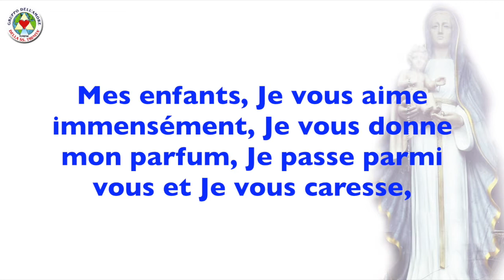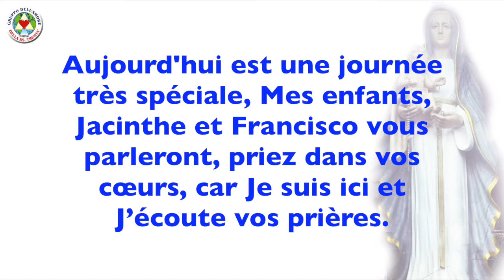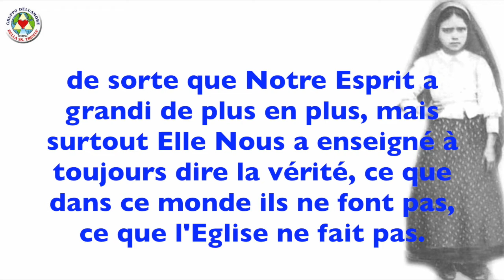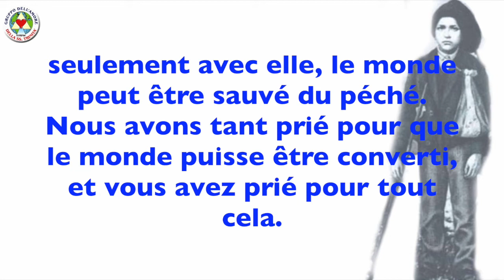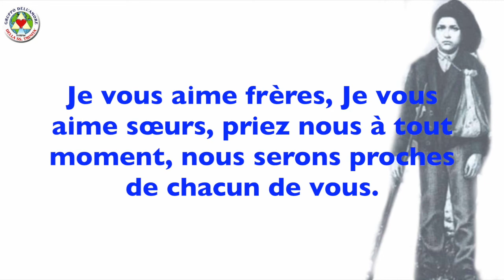MESSAGES 12-07-2017 S.VIERGE MARIE, JACINTHE ET FRANÇOIS DE FATIMA OLIVETO CITRA (SA) ITALIE